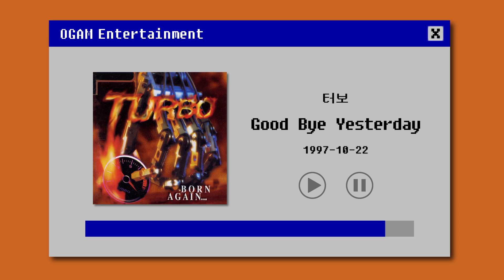[BEST SELLER] 터보 - Good Bye Yesterday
Artist: 터보
Track: Good Bye Yesterday
Album: 터보(TURBO) 3집 BORN AGAIN
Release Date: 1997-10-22